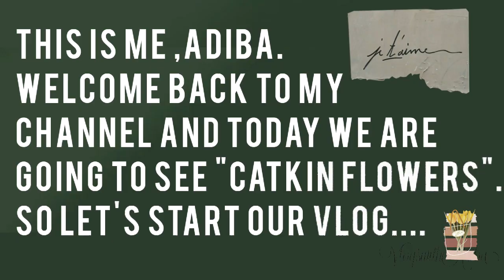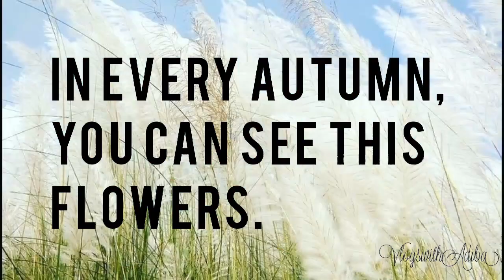VLOG-01 || A Day with Catkin at Sharighat || Adiba Khan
Hi YouTube :)

Finally I am here guys just because of your love and support that ya'll have bestowed upon me constantly. I will try my best for you guys.

This video is based on travelling. I love to travel and in this video we are going to see you the catkin flowers.. This is a seasonal flower.

Catkins are grassy aquatic plants. These may be erect or pendulous and are often somewhat inconspicuous. Many trees bear catkins, including willows, birches, and oaks. This Catkin is the beauty of Bangladesh and these flowers blossom during the Autumn season.

Also turn on the post notifications to always get an update when I upload something!❤